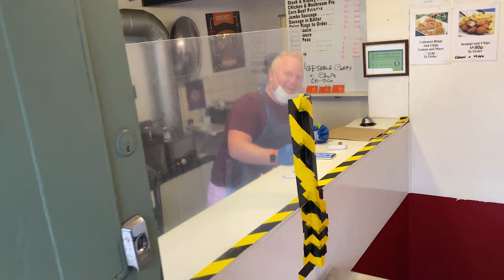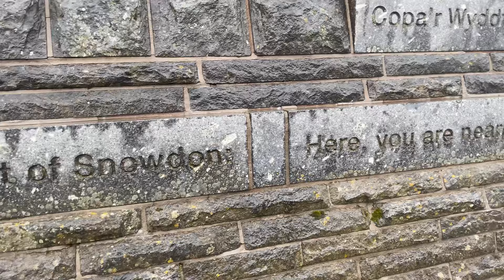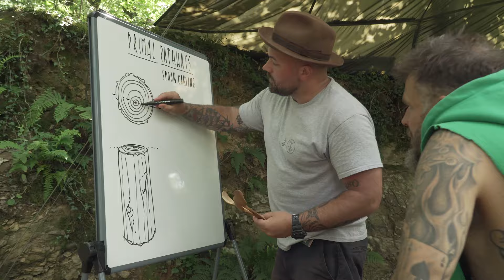Pritchard's Vlog | Episode 2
► Welcome to episode 2! I get out through my paces at Narbeth Wild Gym & carve a wooden spoon!

🎥 Editing by Kurse Media